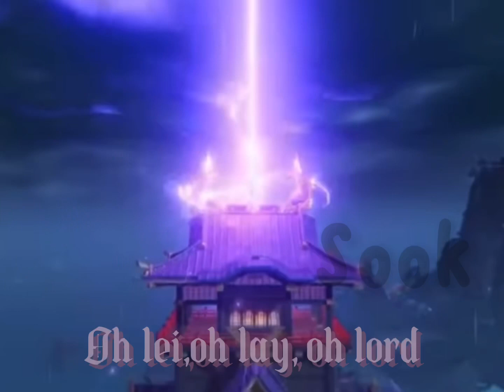113 SUBSCRIBERS SPECIAL AHH TYSM😭📦📦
THANK U SM FOR 100+ SUBS LIKE IDK WHAT TO DO ANYMORE 130 SUBS US THE NEW GOAL